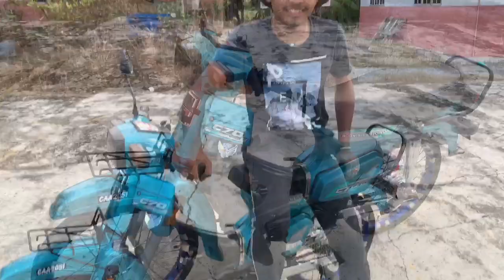GBO ENJIN EX5 SPEC 56MM/110 , CASING KIRI KANAN PAKAI GBO ??? SEKALI PANDANG STANDARD 😋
GBO ENJIN EX5 SPEC 56MM/110 , CASING KIRI KANAN PAKAI GBO ??? Jom layan video baru geng ,terima kasih geng pada yg menonton LIKE COMMENT dan SHARED ,jangan lupa SUBSCRIBE ya guys ,apa2 pendapat atau pertanyaan geng2 semua boleh comment di bawah ya ,cadangan moto apa yg geng semua nak aku review atau apa2 benda lain boleh comment di bawah ok ,bagi yang belum layan video2 sebelum ni boleh pi layan ok geng semua 👍🏻👌🏻✔️ ,SHARED video ya guys ,love u alls !! 😘